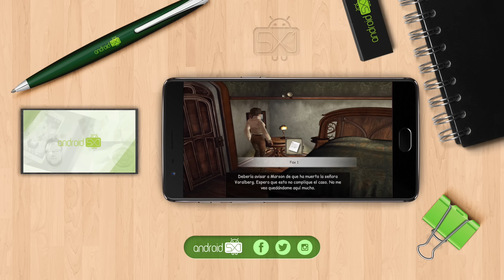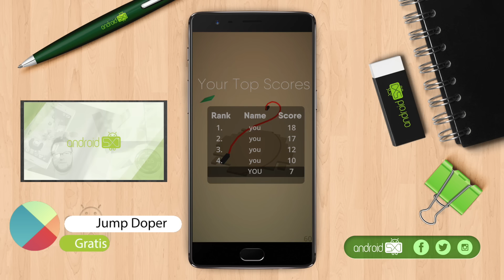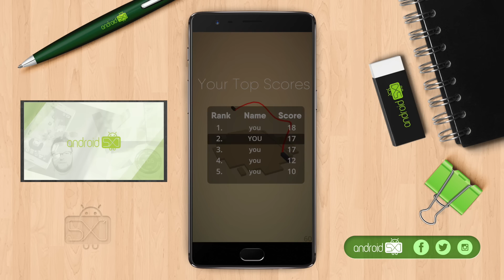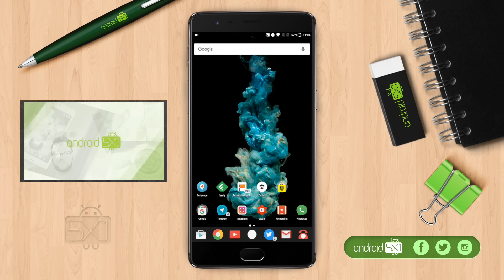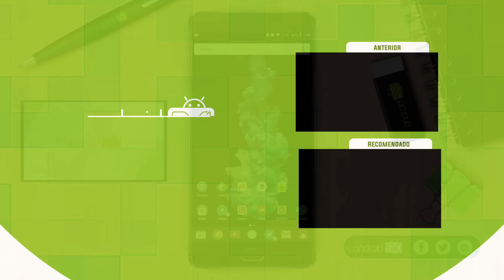TOP 5 MEJORES JUEGOS ANDROID (marzo 2017)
¡YA ESTÁN AQUÍ LOS MEJORES JUEGOS!

- Samsung Galaxy S7
- BQ Aquaris X5 Plus
- Soporte smartphone MOKO
- MacBook Pro 13"
- GoPro Hero 4 Silver
- Lampara LED AUKEY
- Kit Iluminación Foco TecTake
- Kit cuerdas y fotografías (SET)
- Luces LED
- Auriculares Bluetooth Inalámbricos August